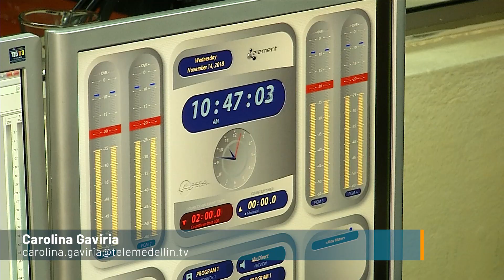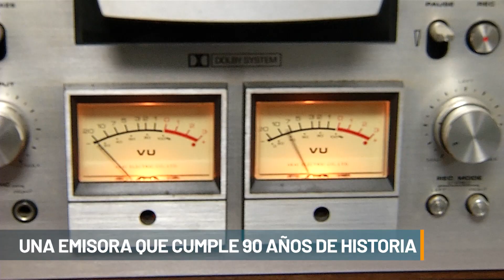Una emisora que cumple 90 años de historia - Telemedellín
La Emisora Cultural Universidad de Antioquia recibió el Escudo de Antioquia en categoría oro por sus 90 años de historia siendo voz de las múltiples manifestaciones del acontecer institucional y social, y que se expresan de múltiples maneras y en variados soportes tecnológicos y formatos.